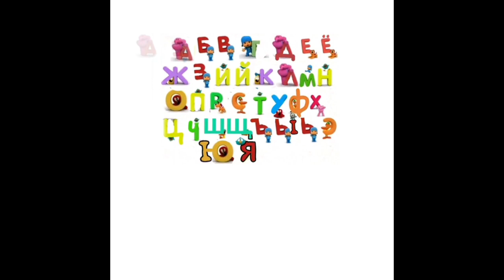I Made Pocoyo's Kazakh Alphabet